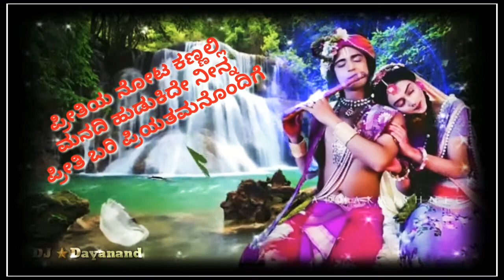Radha Krishna title song superhit song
Radha Krishna title song superhit song Radha Krishna serial Kannada
Kannada serial Radha Krishna
Superhit serial Kannada
Star Suvarna channel Radha Krishna serial